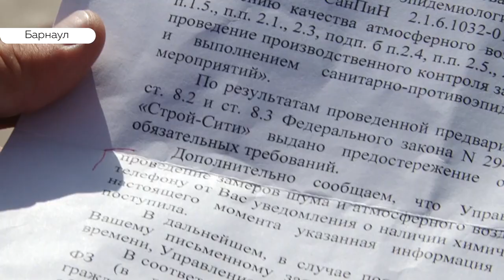«Это химическая атака!»: барнаульцы жалуются на едкий запах краски от работы местного цеха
Дымка ушла, но некоторым барнаульцам  дышать легче не стало. К нам обратились жители 1-го Мирного проезда. По их словам,  дома, расположенным в частном секторе, регулярно подвергаются химической атаке со стороны расположенного по соседству покрасочного цеха. Илья Кочетков, который на прошлой неделе разбирался с утечкой мазута, теперь переключился на атмосферные явления.